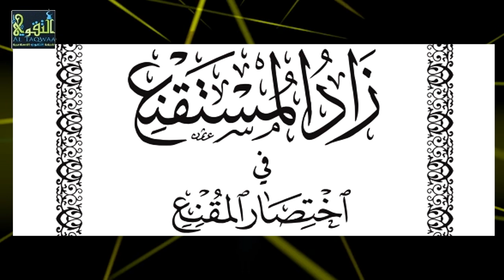Kitaabka Zaadul Mustaqnic ᴴᴰ [ Muqadamadda ]┇► Sh Muuse Dahir Aweys